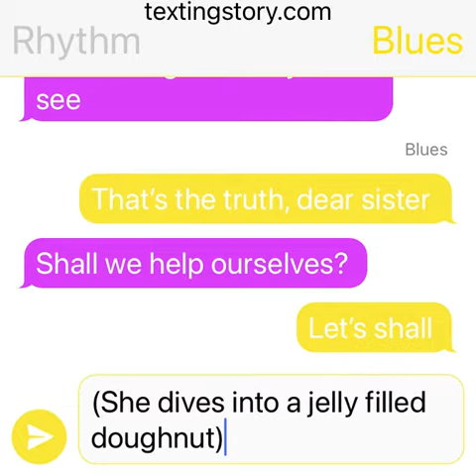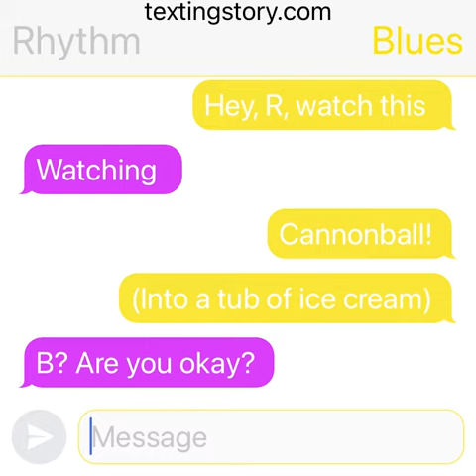R and B eat sweets 🍰🍩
Requested by matthewthetrollslover19